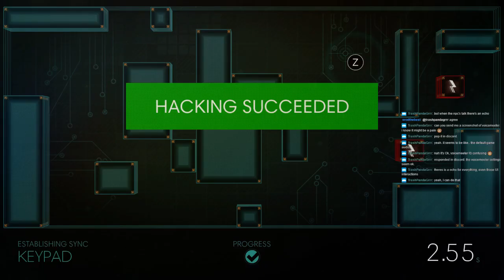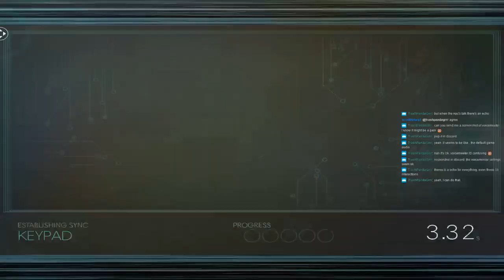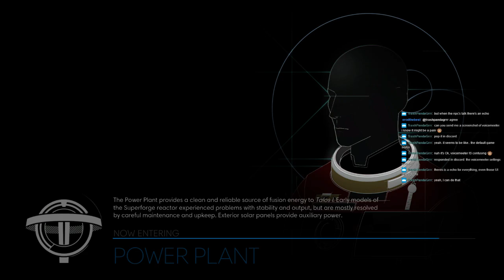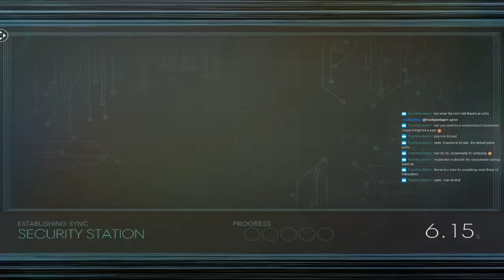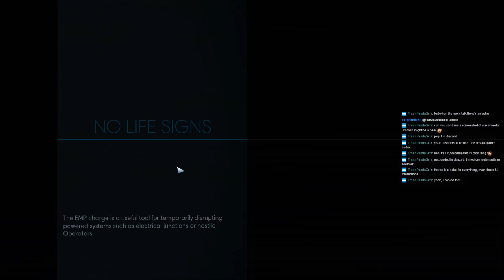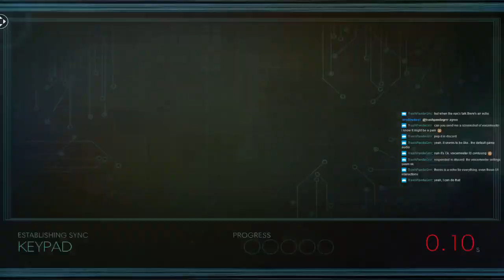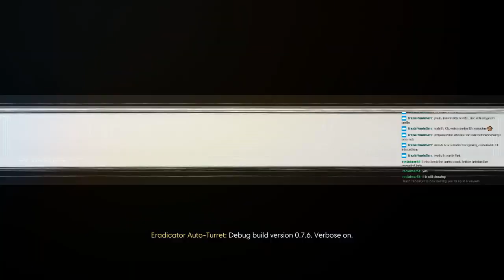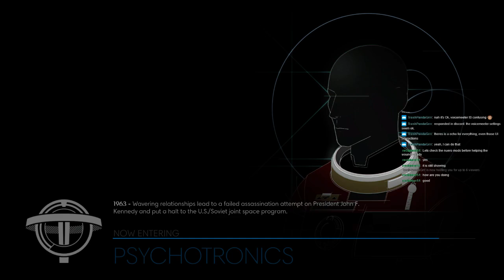Prey Part 7 - Morgan Yu, Escape Artist Extraordinaire!